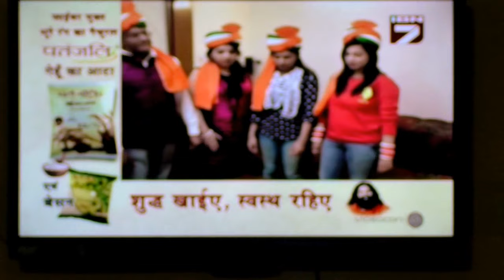TV Show | Indo-Pak Match | Cricket Song | Indian Cricket Song | Folk Singer India | Delhi Band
Logayak Pankaj Sakha & Troupe
(A Professional Group of Folk Music and Dance)

“Pankaj Sakha & Troupe” is a musical group of young, talented and professional artists.
The folk troupe conceptualized by Lokgayak Pankaj Sakha features a unique Indian music & dance group of enthusiastic & talented artists having a variety of songs & dances with beautiful costumes according to the function and the group known for its theme based musical concert.
Pankaj Sakha & troupe is performing and spreading the word on their special brand of music and fulfilling its role as a cultural ambassador for world peace and harmony through Indian Folk music and it has been performing on notable platforms in all over India.
as a Musical & Dance group we perform
1. Folk songs/Dances (U.P., Rajasthan, Haryana, Punjab & Bihar etc.)
2. Brij Holi Folk Songs & Phoolo ki Holi Program
3. Devotional /Sufi songs (Bhajan, Shlokas, Prayers etc.)
4. Choir Singing - Patriotic songs, Social Awareness Songs etc.
5. Traditional wedding Folk songs (U.P., Haryana, Rajasthan, Punjab, Bihar etc.)
6. Festival & seasonal songs (Chath Puja, Baisakhi, Shivratri, Basant, Sawan etc.)
7. Sanskrit/Urdu/Bhojpuri/Punjabi Songs, Rabindra Sangeet, Gandhi ji songs etc.
Contact - Pankaj Sakha - 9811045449, 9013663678
Office - D-239, Flat-12, 2nd Floor, Street-10, Laxmi Nagar, Delhi - 110092